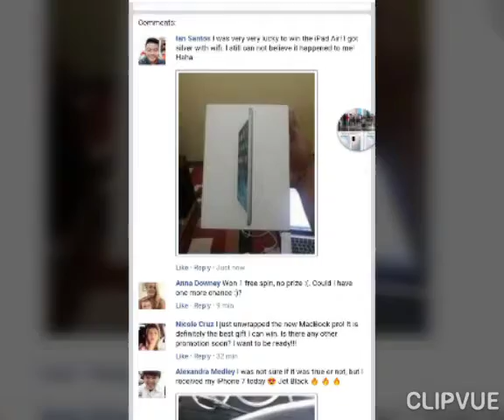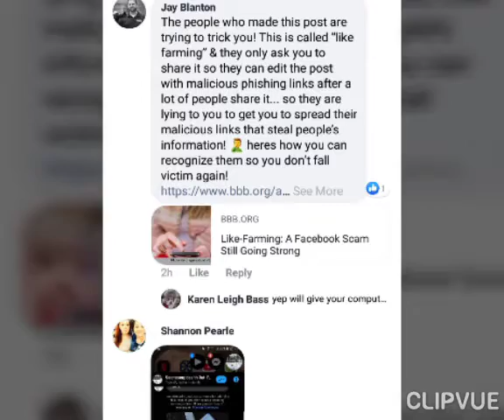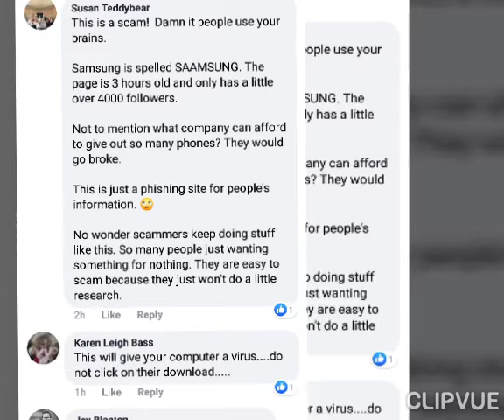Scam Alert - Saamsung Dash Out Files - Mag ingat Po Kayo Sa Pages na Ito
Na scam ka din ba Ng Ganitong Mensahe na na Nanalo ka daw Ng CELLPHONE O SAMSUNG A5S.

Ang Pages Ng Samsung Dashh Out Files ay Isang Scam na Pages.

Panoorin nyo Po Ang Video na Ito at mga Komento Ng Mga Galit at Naloko na Netizen pati ako Nadamay sa Ganitong Pakulo o Scam Ng Pages na Ito.

Pakireport Po Ito Sa Facebook.